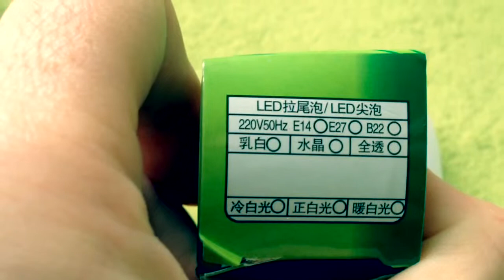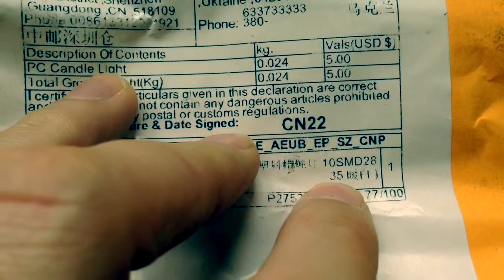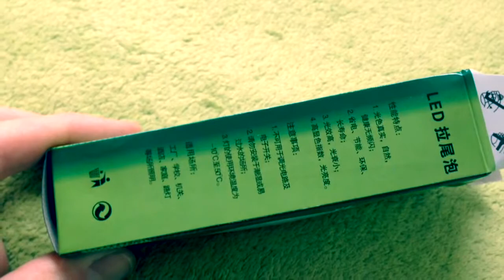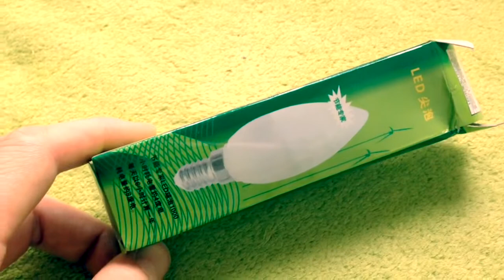Лампочка светодиодная из Китая 6 Ватт? - 3! Ватта максимум!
При вскрытии удивило присутствие диодного моста, конденсаторов фильтрующих не заметил, возможно они находятся с другой стороны платы, не знаю, не стал ковырять.